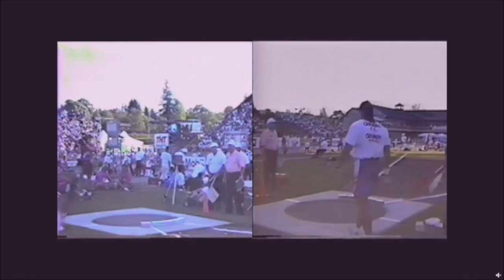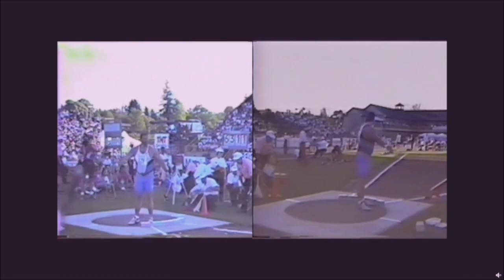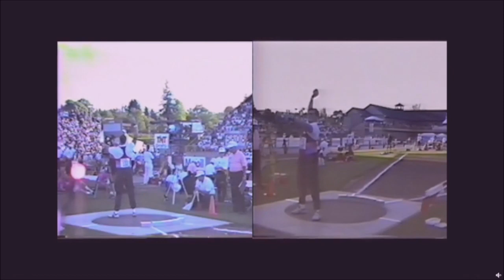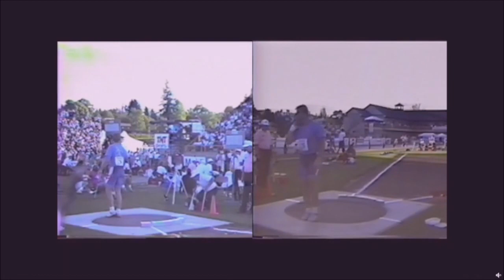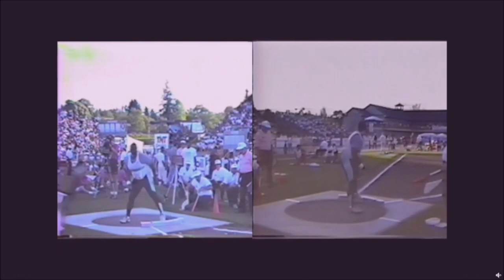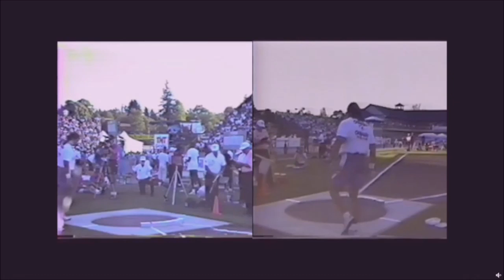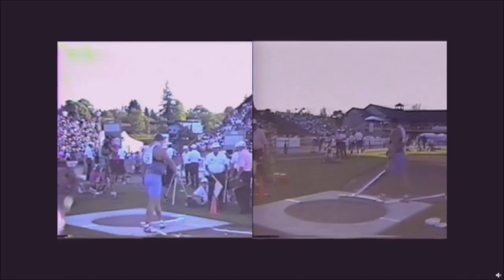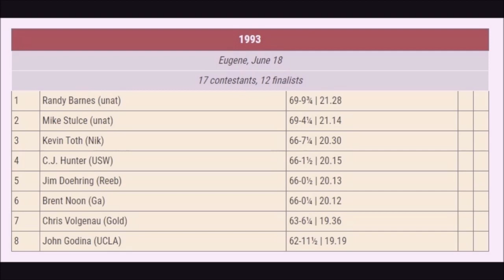1993-06-18 shot put USA Nationals Eugene OR (two views - dual screen view).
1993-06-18 shot put USA Nationals Eugene OR (two views - dual screen view).
The first three throws.
1. Randy Barnes (69-9 3/4)
2. Mike Stulce (69-4 1/4)
3. Kevin Toth (66-7 1/4)
4. CJ Hunter (66-1 1/2)
5. Jim Doehring (66-1/2)
6. Brent Noon (66-1/4)
7. Chris Volgenau (63-6 1/4)
8. John Godina (62-11 1/2)
Gregg Tafralis (n/a)
Thank to Randy Barnes for the footage.